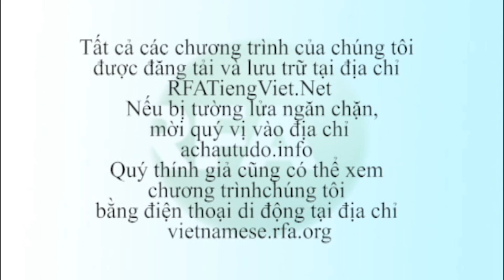Bản tin video tối 27-02-2012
Bộ chính trị Đảng CSVN triệu tập hội nghị để phổ biến và quán triệt nghị quyết trung ương khóa 4. Theo dõi YouTube